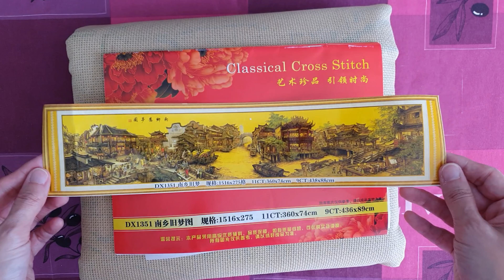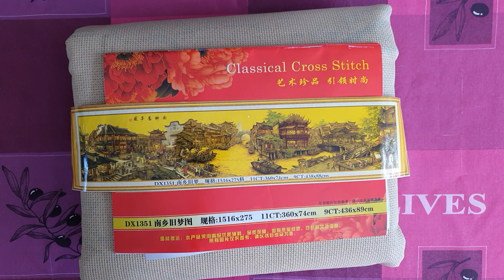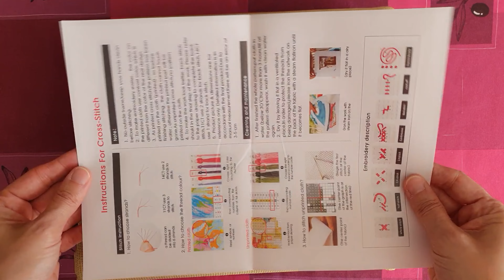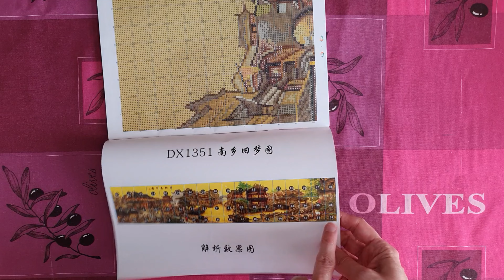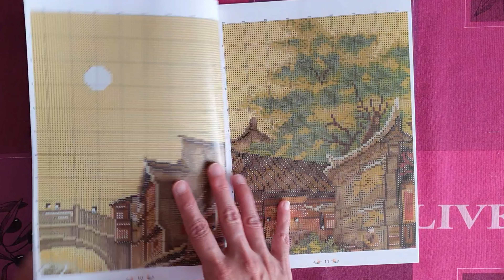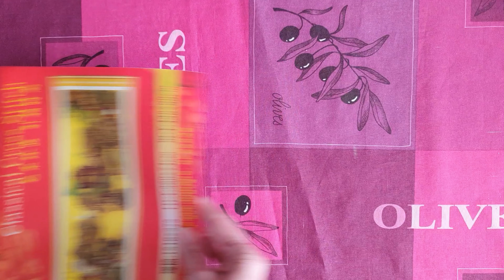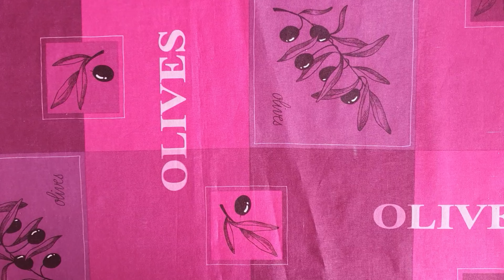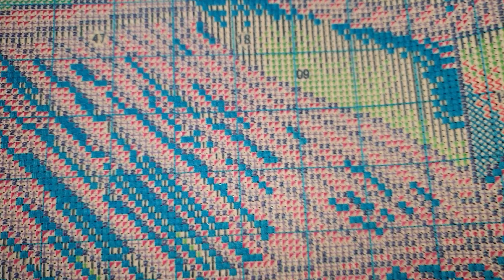J'ai craqué pour cette giga toile !!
Code de réduction de 5% : Laure